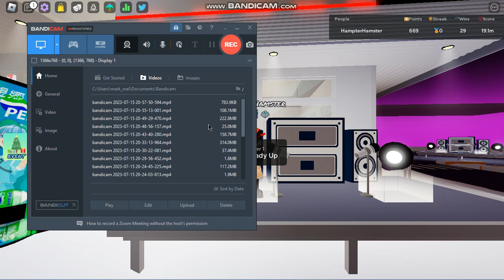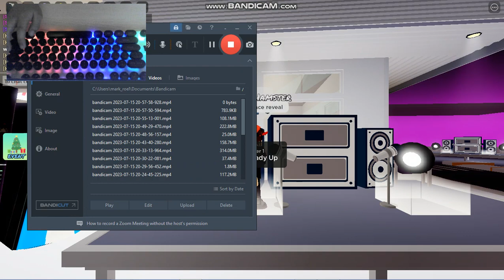Hand reveal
face reveal soon